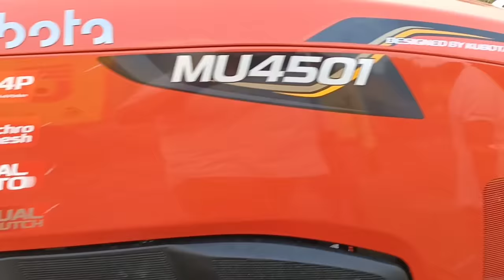Kubota MU4501 45 HP apni shreni mein sabse best